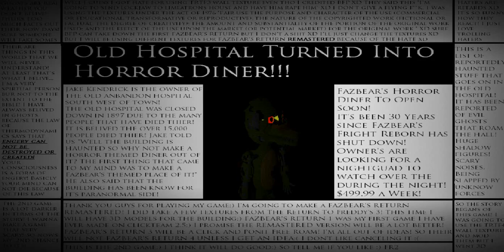FAZBEAR'S RETURN 2 (Night 1)